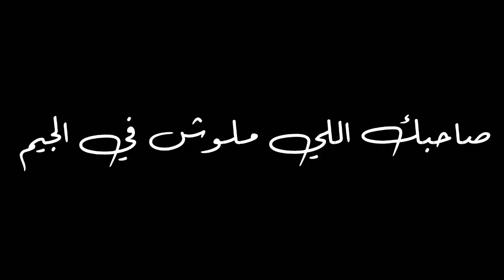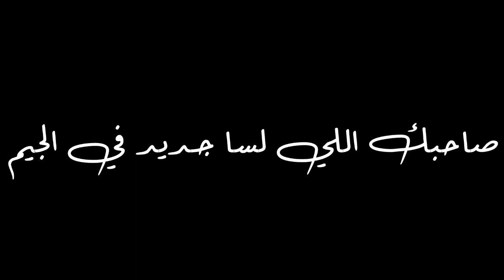صاحبك اللي اول مره يروح جيم ( مسخرة السنين ) || GYM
فيديو بسيط كوميدي عن لما تروح انتا وصاحبك الجيم ويكون اول يوم ليه في الجيم..تابع في الفيديو